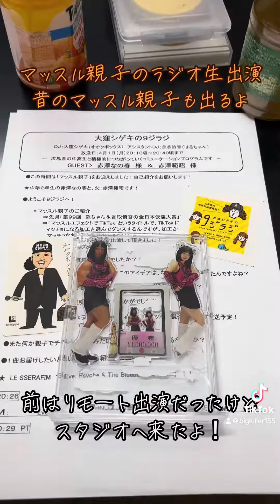マッスル親子の9ジラジ生出演！声が枯れるまで喋ったよ！